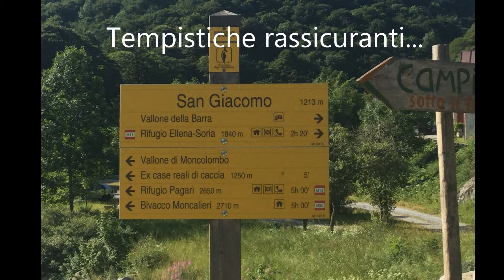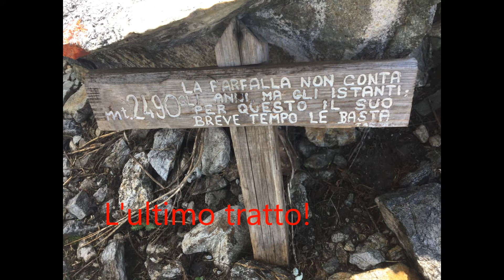Due giorni al Rifugio Pagarì (cima Pagarì, traversata bivacco Moncalieri)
Due giorni al rifugio Pagarì.
Primo giorno: partenza da S. Giacomo di Entracque, salita al rifugio Pagarì.
Secondo giorno: salita alla Cima Pagarì e discesa al rifugio, traversata al lago Bianco e al bivacco Moncalieri.